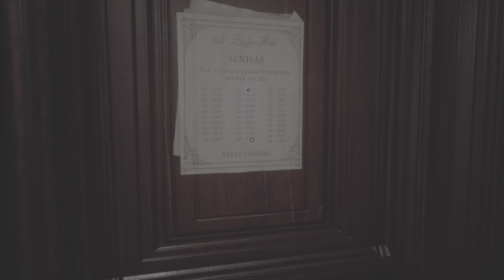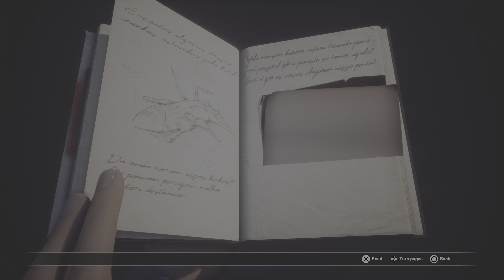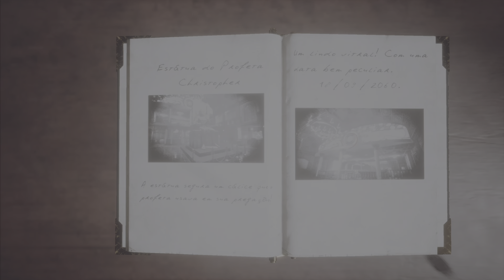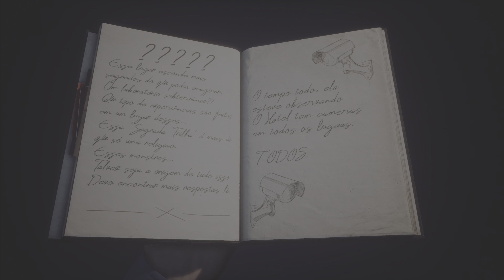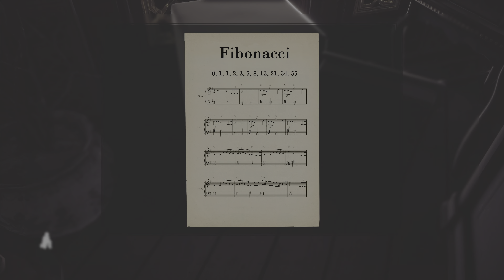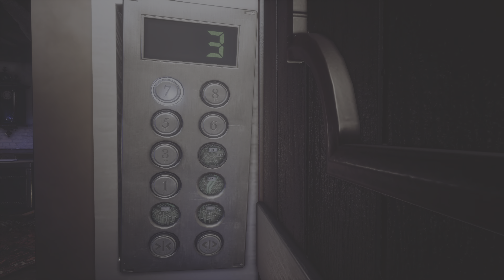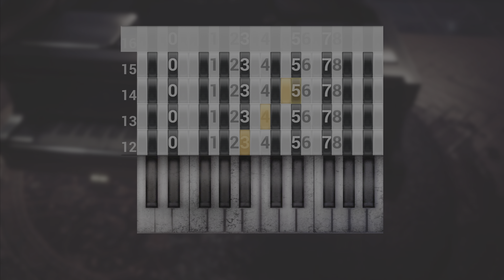Fobia: St.Dinfna Hotel (Playthrough) (4K) Part 9